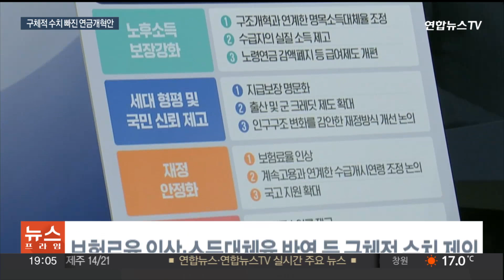방향성만 담긴 연금개혁안…"수치는 국회서 공론화" / 연합뉴스TV (YonhapnewsTV)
방향성만 담긴 연금개혁안…"수치는 국회서 공론화"

[앵커]

보건복지부가 국민연금 종합운영계획을 발표했습니다.

개혁의 핵심이라고 할 수 있는 보험료율 인상이나 소득대체율 반영 등 구체적인 수치가 빠졌는데, 복지부는 국회에서 더 공론화가 필요하다는 입장입니다.

배삼진 기자입니다.

[기자]

제5차 국민연금 종합운영계획에는 5대 분야의 15개 과제가 담겼습니다.

노후소득보장 강화와 세대형평 및 국민신뢰 제고, 국민연금 재정안정화, 기금운용 개선, 다층노후소득보장 정립 등입니다.

연금 개혁의 핵심이라고 할 수 있는 보험료율 인상이나 소득대체율 반영은 필요하다고만 언급했을 뿐 정확한 수치는 발표에서 제외했습니다.

구조개혁 논의가 국회 연금특위에서 진행 중인 만큼 혼란이 생길 수 있는 구체적인 수치를 제시하기보다는 국회 공론화를 통해 논의를 이어가자는 겁니다.

[조규홍 / 보건복지부 장관] "정부의 계획안은 연금개혁을 위한 본격적인 사회적 논의의 시작점이 될 것입니다. 앞으로 국회와 긴밀히 협력하고 사회적 논의를 통해 국민과 함께 개혁안을 만들어 가겠습니다."

이번 계획안에는 청년세대들의 신뢰 제고 요구도 반영됐습니다.

지급보장을 명문화하고, 출산이나 군 복무 크레딧 인정도 대폭 확대했습니다.

보험료율 인상 속도 역시 세대 간 차등 적용됩니다.

5%를 인상한다면 40·50대는 5년에 걸쳐 1%씩 올리고, 20·30대는 15~20년에 걸쳐 천천히 올리겠다는 얘기입니다.

[정윤순 / 보건복지부 사회복지정책실장] "청년세대들의 의견을 들어서 저희가 새롭게 만든 방안이라고 보시면 되겠고요. 사회적 합의가 필요한 사항입니다."

기초연금은 40만원까지 단계적으로 인상하고, 소득활동에 따른 노령연금 감액제도 역시 폐지 쪽으로 방향을 잡았습니다.

인구구조 변화를 감안해 자동안정화장치 도입이나 확정기여방식 전환에 대한 사회적 논의도 제안했습니다.

이번 종합운영계획안은 오는 30일 국무회의 심의를 거쳐, 31일 국회에 제출됩니다.